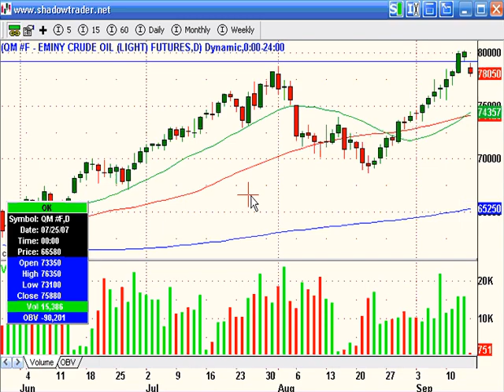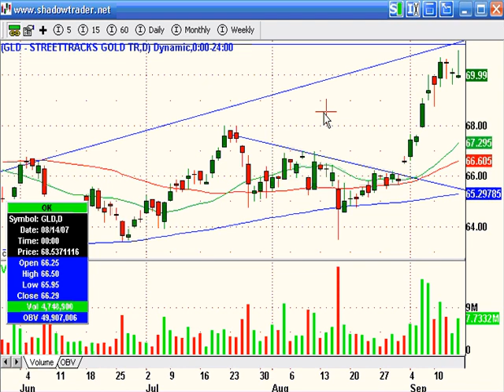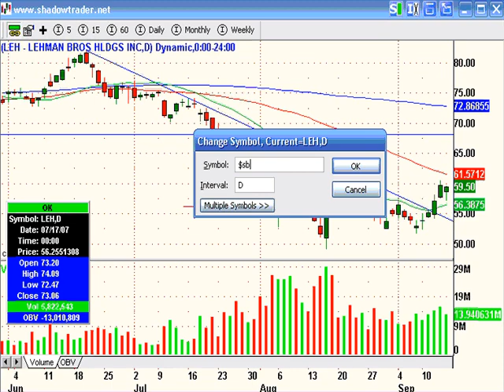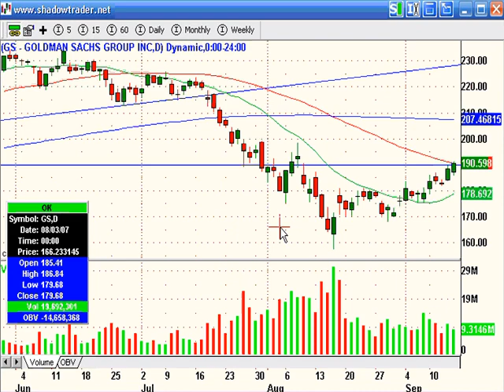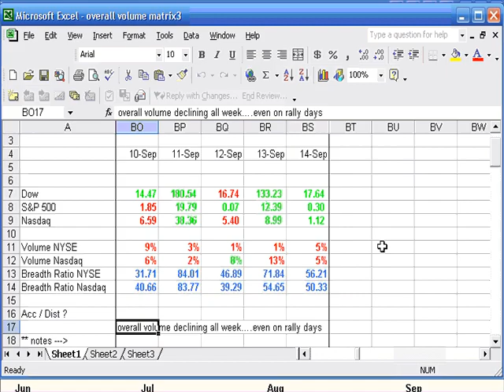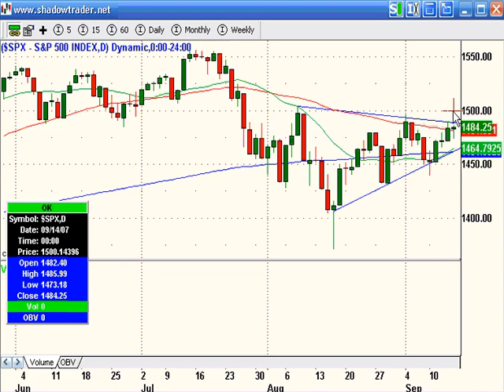ShadowTrader Video Weekly for Sept 16th, 2007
Weekly stock market analysis from Peter Reznicek, chief technical strategist for thinkorswim and shadowtrader